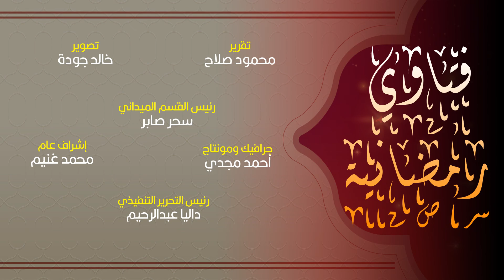فتاوي رمضانية| حكم صلاة التراويح وفضلها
تقدم لكم "البوابة نيوز" بالتعاون مع المركز العالمي للفتوى الإلكترونية، بالأزهر الشريف، برنامج "فتاوي رمضانية" الذي يذاع يوميًا طوال أيام شهر رمضان المبارك.
ويتناول البرنامج العديد من القضايا التي تهم الفرد والمجتمع، ويفسر الكثير من الفتاوي المتعلقة بشهر رمضان الكريم، وبيان أحكامها ومعاني الجمال فيها.
ويقدم حلقة اليوم الدكتور محمد حامد هاشم، عضو المركز العالمي للفتوى الإلكترونية، وذلك لبيان الفضل الكبير في صلاة التراوي.
يذكر أن شهر رمضان الكريم، يحتل مكانة خاصة في قلوب المسلمين، لما فيه من الخيرات والبركات الكثيرة، حيث يستعد له الجميع في مصر بالكثير من العادات المتوارثة على مر العصور، من تعليق الزينة في الشوارع والفوانيس، وتناول بعض المأكولات والمشروبات الخاصة بهذا الشهر، بالإضافة إلى نشر البهجة والسرورو بين الناس.